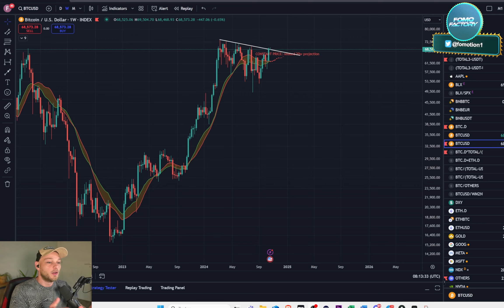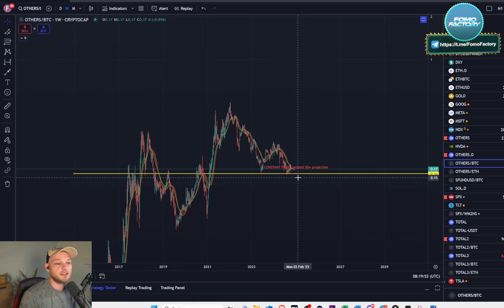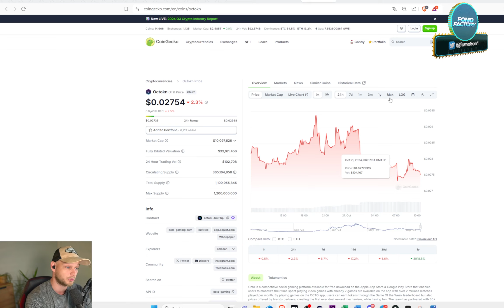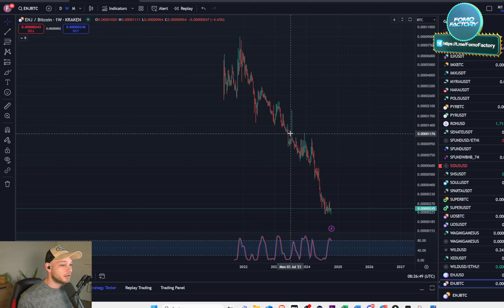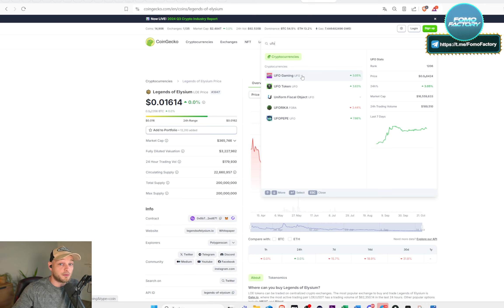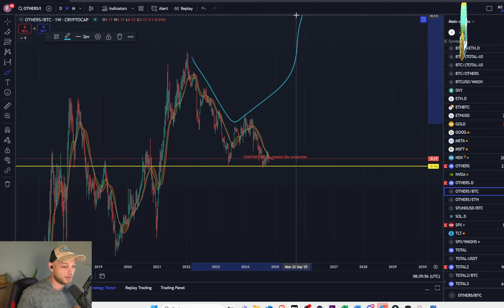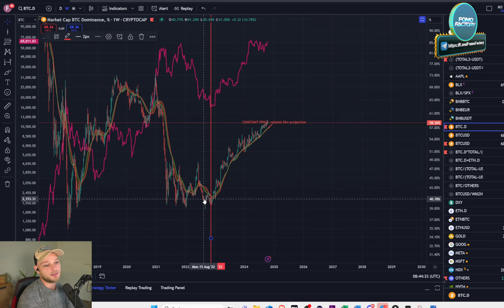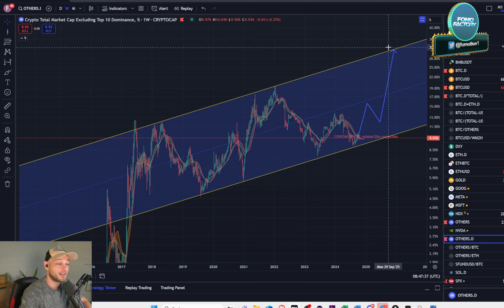Everybody Expects Altseason So What If It Doesn’t Happen?? [Prepare For 2025]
🥇Get access to exclusive content, private sales, whitelist spots, influencer wallet trackers, early crypto calls and way more

👉 A big selection of altcoins
👉 Up to $30,000 Sign up bonus

0:00 Breaking coming soon
2:40 Still sidelined?
3:50 Altcoins are now at the bottom
5:56 Altseason not happening
7:41 $QORPO & $OTK
10:10 $ENJ
11:56 $SUPER is outperforming
13:23 Microcap gaming tokens
15:34 UFO Gaming
17:12 Delysium
18:10 Superverse scam?
19:48 Exit strategy
20:10 Outperforming altcoins
23:20 All into memecoins
24:25 Playa3ull Games
25:16 Altseason AFTER Bitcoin top?
26:50 Be in the market NOW